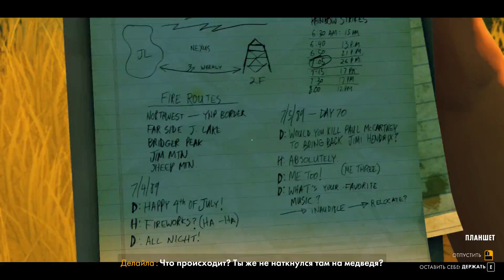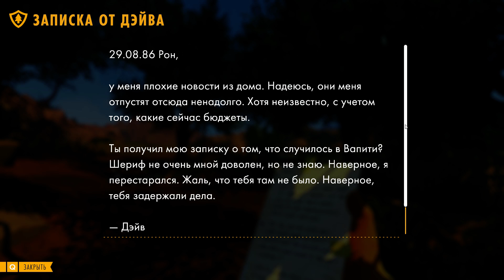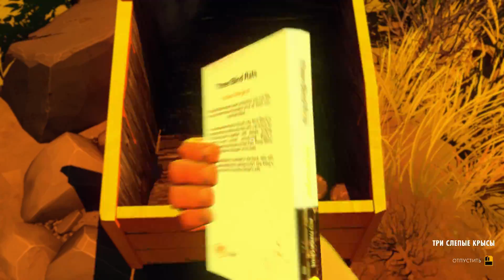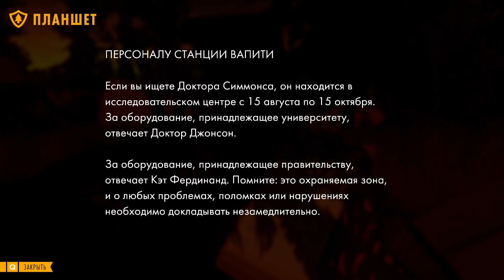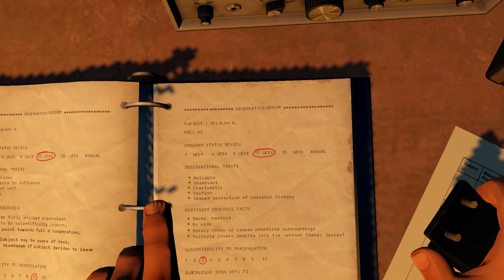Firewatch | Прохождение #3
1989-й год. Тебя зовут Генри, и ты уехал от тяжелой жизни в леса Вайоминга, чтобы работать там дозорным. Расположившись на самой вершине горы, ты должен следить за сохранностью окружающей природы. Особо жаркое, сухое лето заставляет всех беспокоиться. Твой начальник, женщина по имени Делайла, всегда поддерживает с тобой контакт с помощью небольшой ручной рации — единственная связь с миром, который ты оставил позади. Но когда что-то странное заставляет тебя покинуть пост и отправиться в лес, ты начинаешь исследовать незнакомый мир вокруг, задавать вопросы и принимать решения, которые могут как укрепить, так и разрушить единственные важные на данный момент отношения.

Заметка: Firewatch — игра о взрослых людях, ведущих взрослые разговоры на взрослые темы. Если вы планируете играть в нее с юным геймером, примите это во внимание.

Особенности:

    Невероятно зрелищные виды дикой природы, расширяющиеся по мере исследования мира.
    Бережно созданная история: ваш выбор определит историю и отношения героев.
    Захватывающая дух тайна.
    Секреты и открытия за каждым холмом.